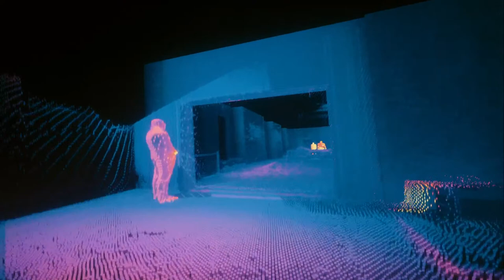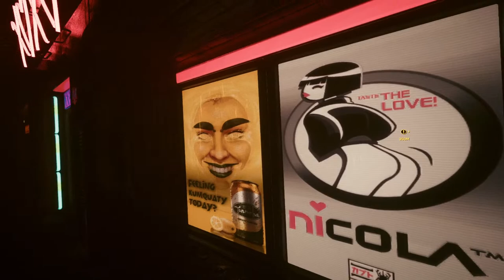Cyberpunk 2077 VR ( mod )